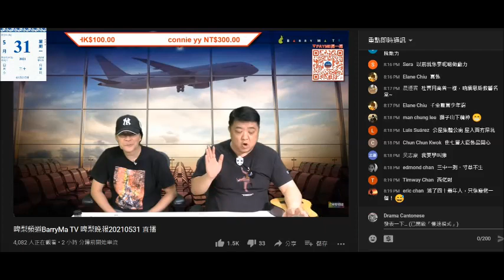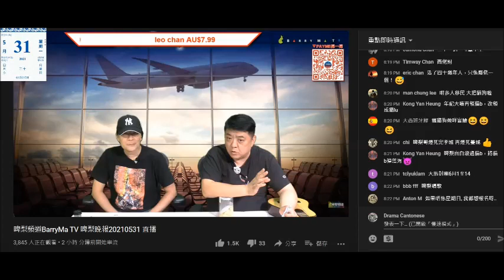20210531 啤梨晚報撚屌馬健賢鳩吹生意多到做唔晒考慮要請人。請人吹咗年幾兩年。又吹端午節就到鳩叫腦殘買滯銷翅、佛跳牆、獅子狗，報結他班